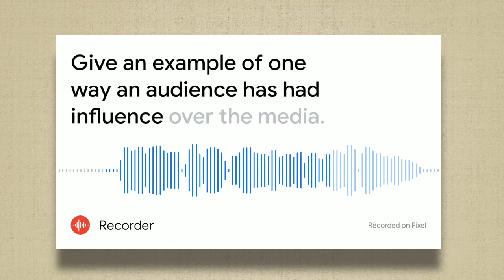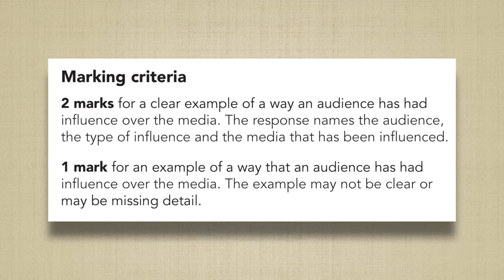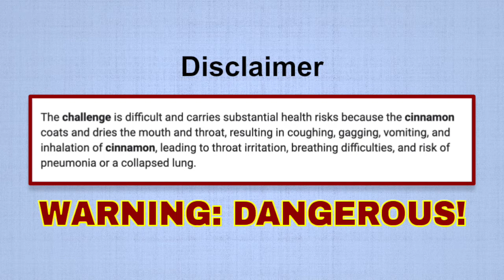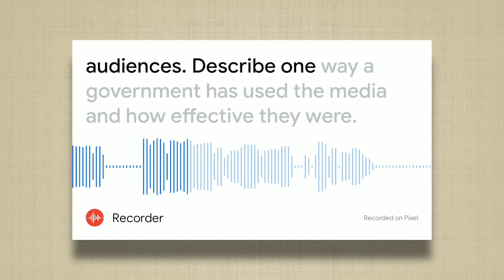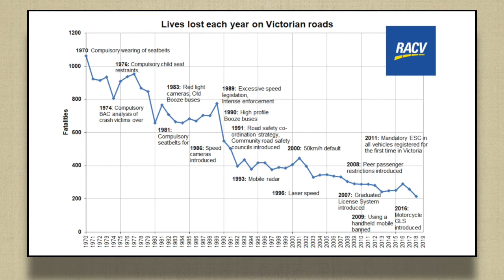Media Practice Exam Review - Part 3